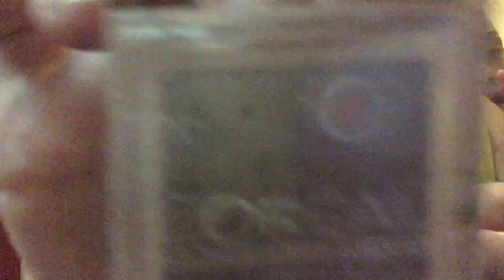¡ Nos maquillamos !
En este video les muestro como me maquillo y Abril ... me molesta =)